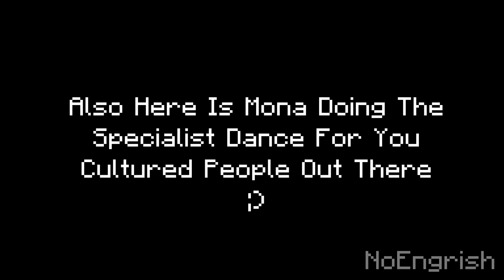Whenever We See Mona...And Mona Specialist | Genshin Impact Animation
Me whenever I see Mona in Genshin Impact ;)
And Mona specialist! Since I haven't seen one yet

I really appreciate your support and amazing comments I make sure to read every single one and leave a heart!

► Model & Motion credit:
MiHoYo
神帝宇
flutternya
Persona 4 specialist:
Motion convert - MrPolarbear
Camera - MrPolarbear and Seto
Facials - Seto